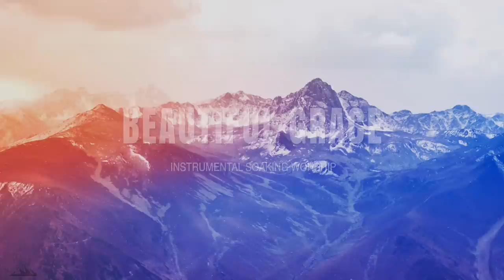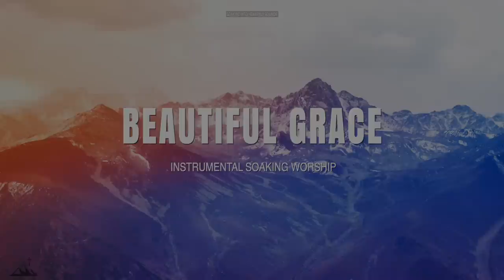BEAUTIFUL GRACE // INSTRUMENTAL SOAKING WORSHIP // SOAKING WORSHIP MUSIC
3 HOURS // BEAUTIFUL GRACE // INSTRUMENTAL SOAKING WORSHIP // SOAKING INTO HEAVENLY SOUNDS // SOAKING WORSHIP MUSIC // Prayer, Meditation & Sleep Music

Listen Also at Spotify, Apple Music, Amazon and more:

New Album: Soaking Into Heavenly Sounds Vol.2

Soaking Into Heavenly Sounds V.1

▸ You can find the new album by typing: Soaking into Heavenly Sounds in your favorite streaming app.

▸Donate: If you feel led to, you can be part of this ministry through your seed sown to: (link PayPal) and, together, we’ll continue to contribute for great moments of worshipping the King.

Produced by Andre Luz